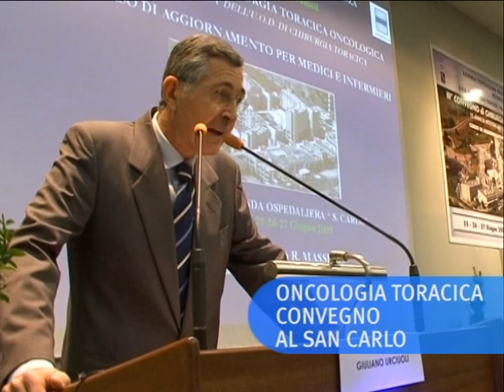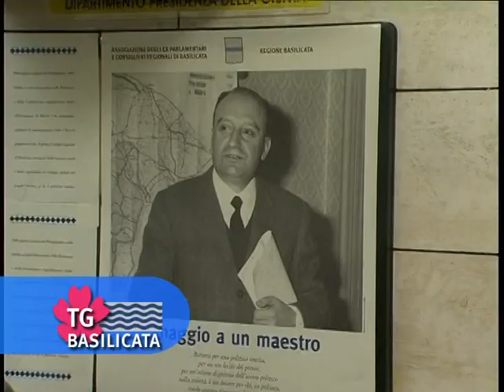TG WEB BASILICATA DAL 19 al 26 GIUGNO 2009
In questo numero:  Mister Day, De Filippo incontra i lavoratori; Piani di sviluppo Val Basento, Val D'Agri; proposta di legge su prevenzione malattie infettive; oncologia toracica, convegno al San Carlo; Garante minori, il Consiglio approva proposta di legge; una scultura in onore di Vincenzo Verrastro.